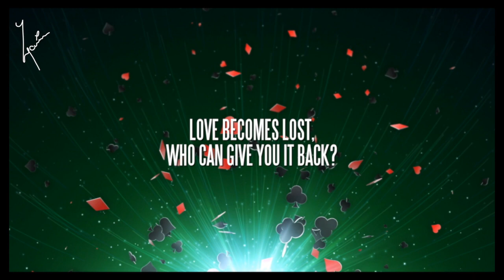🐆 The Chase™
By far one of my own favourites because its short, sweet, and snappy, I prefer the cartoon music video but for those I suppose who like to read, I made a lyric video for it also, nothing more can be said at this point in time.